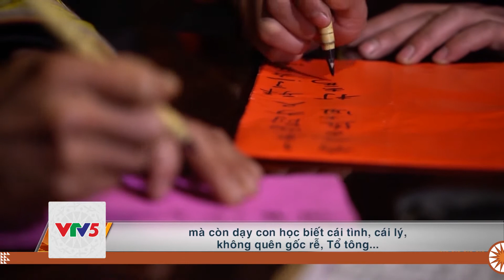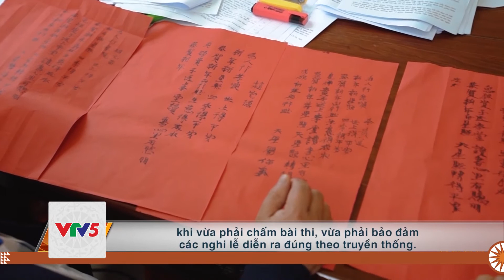[TIẾNG THÁI] ĐẶC SẮC LỄ HỘI VÙNG CAO | VTV5